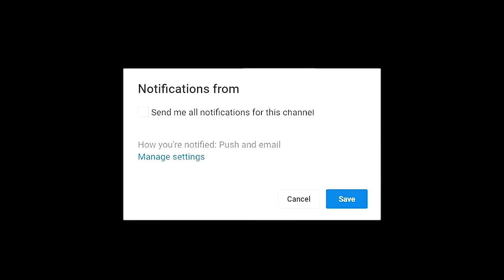Omo Iya Aje 2 Latest Yoruba Movie 2023 Drama | Victoria Kolawole | Kiki Bakare | Victoria Adeboye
In this thrilling Yoruba movie, a young lady (Victoria Kolawole)  grapples with the tormenting secrets that tie her mother (Fausat Balogun) to a sinister coven of elders, leaving a trail of pain and misfortune for those she holds dear. However, hidden beneath the shadows of this malevolent bond lies an extraordinary revelation that could either break or redeem her fractured reality.

In this video, we will be discussing the latest Yoruba movie, Omo Iya Aje. Starring Victoria Kolawole, Kiki Bakare, and Victoria Adeboye, this movie is sure to touch your heart.

If you're a fan of Nigerian movies, then you should check out Omo Iya Aje. This movie is full of emotional drama and will leave you feeling inspired. Whether you're a first-time moviegoer or a seasoned aficionado, you're sure to love Omo Iya Aje!